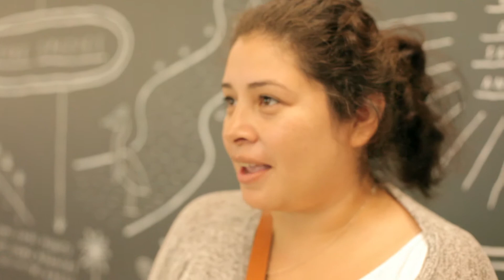twc nhm u 2